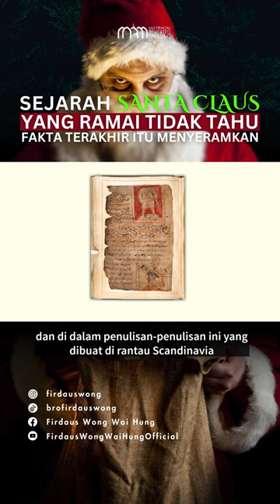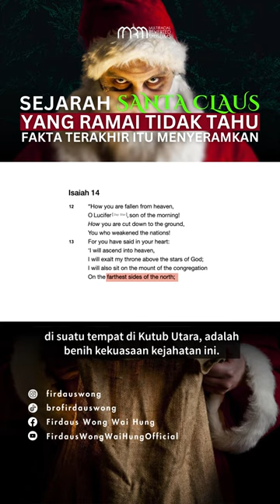Sejarah Santa Claus yang ramai tidak tahu. Fakta terakhir menyeramkan!